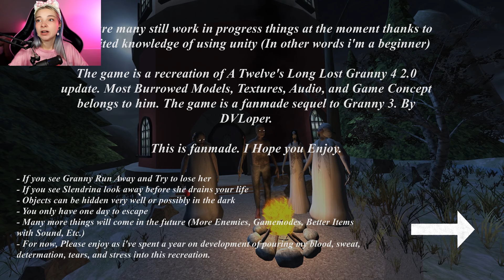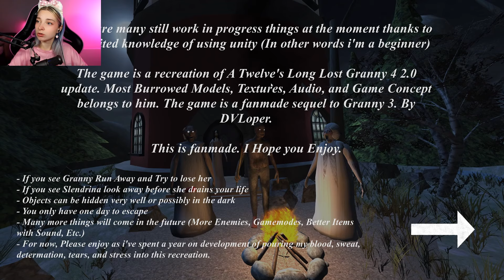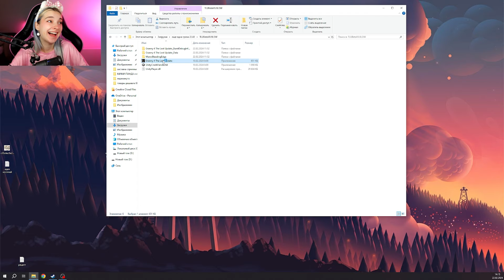ЗАПРЕЩЕННАЯ ЧАСТЬ ГРЕННИ! 😲►GRANNY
►►► Мои Соц.Сети ►►►
Всем привет, добро пожаловать на мой новый Игровой канал Тилька Play - сегодня я начну проходить Granny: Chapter Two - "Бабушка" - это инди-игра ужасов, разработанная и изданная DVloper как часть серии Slenderina. В игре присутствует неназванный главный герой, оказавшийся в ловушке в доме, которому нужно разгадывать головоломки, избегая при этом «бабушки», чтобы выбраться из дома всего за пять дней.